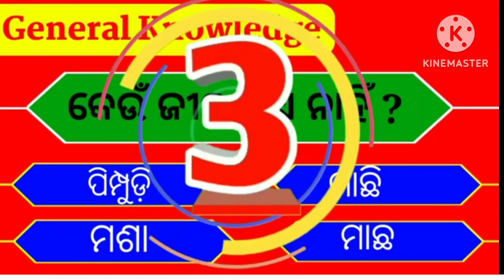odia GK Questions answer IlOdia quize question answer ll ଓଡିଆ ସାଧାରଣ ଜ୍ଞାନ ॥ GK Questions answerOdia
Odia general knowledge Questions answer IlOdia quize question answer